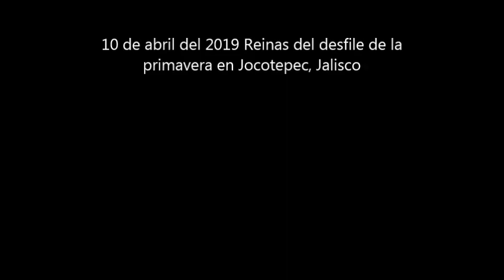desfile de la primavera 2019